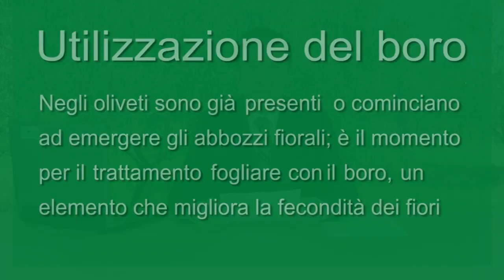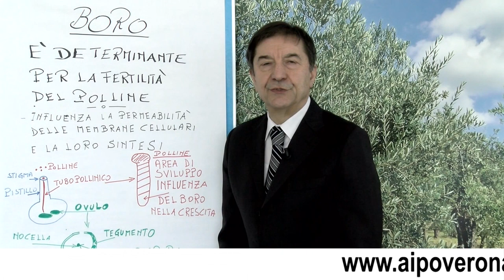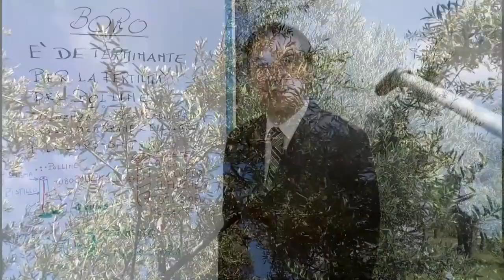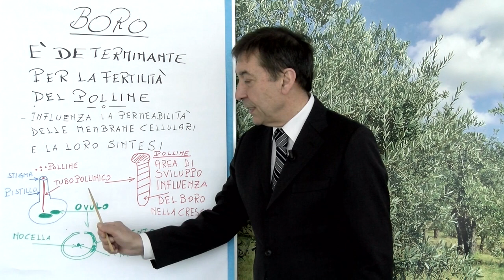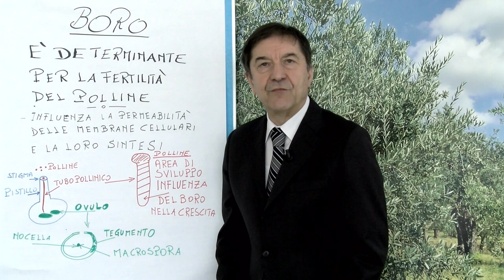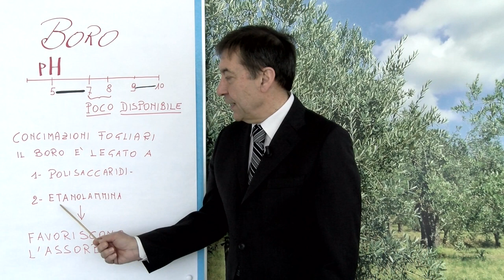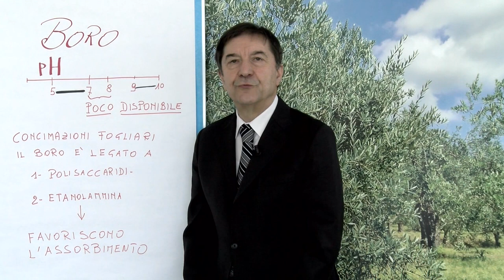Olivo, grandinate senza gravi conseguenze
Fase fenologica: ripresa vegetativa con sviluppo degli apici vegetativo e, nelle aree più esposte, comparsa degli abbozzi fiorali, le mignole il processo che porta alla schiusura delle gemme a fiore.
La grandine della scorsa settimana ha solo limitatamente danneggiato i primordi delle mignole, talora ancora non visibili ad occhio nudo, non compromettendo la funzionalità degli abbozzi.
Le piogge, anche se non abbondanti, hanno limitato le carenze idriche

Mosca dell’olivo e Tignola dell’olivo

Cocciniglia mezzo grano di pepe

Interventi di fertilizzazione con Boro

Per una completa disamina dell’argomento, per informazioni complete e trattamenti, leggere sempre Periodico olivo n. 17 - 28 aprile 2023 in

BRANO: Boom Bap Flick
ARTISTA: Quincas Moreira
ALBUM: Boom Bap Flick